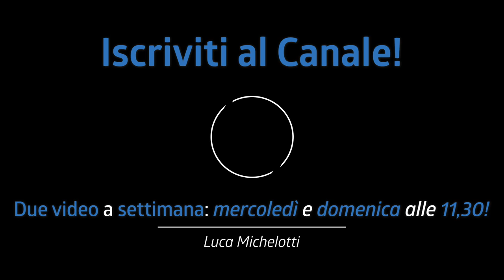GROOVE DA ZERO! I 6 punti FONDAMENTALI | Tutorial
Nel tutorial di oggi vediamo come studiare un groove da zero!  Vi faccio vedere il mio metodo schematizzato in 6 punti fondamentali!

♬ My gear:
Kits: